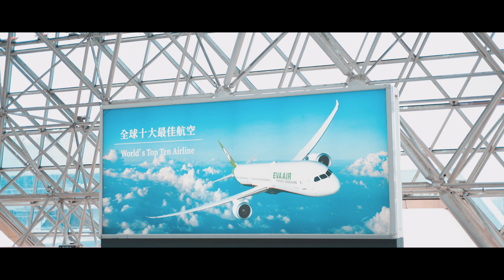[婚禮預告]Roy&Valeria